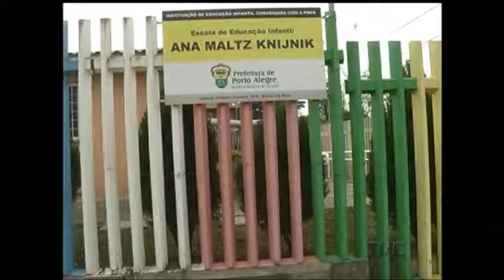Movimento Recicla Porto Alegre quer estimular separação correta de lixo ainda na escola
Os cuidados com o meio ambiente devem ser ensinados desde cedo. Por isso, foi lançado na capital o movimento recicla Porto Alegre. O objetivo é estimular, ainda na escola, a separação correta do lixo seco e orgânico.